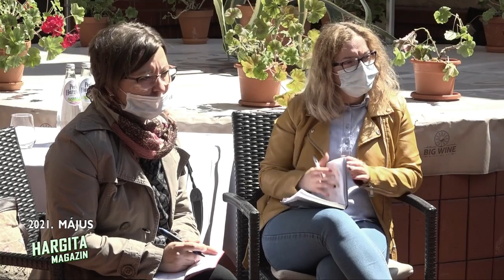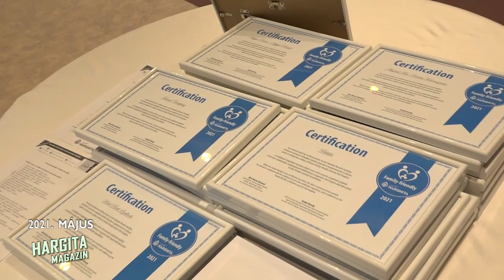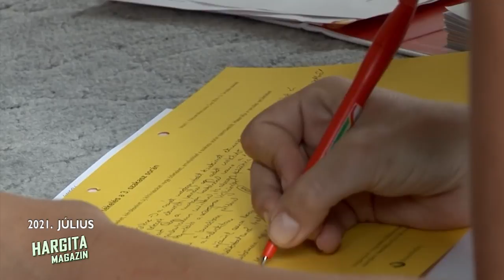Hargita magazin 2022. január 5.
Az év első Hargita magazinjában újabb összefoglalót láthatnak a 2021-es év legfontosabb híreiből.